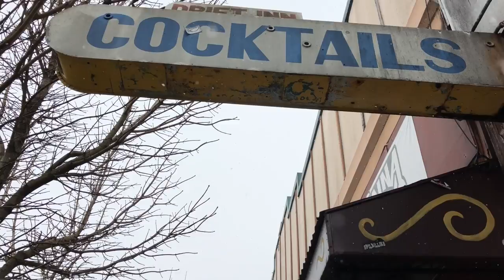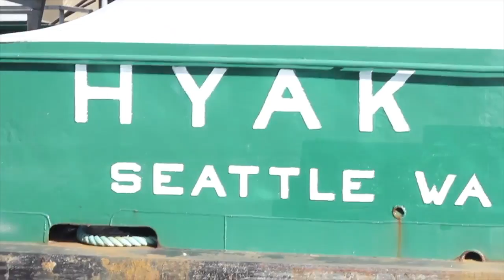Bremerton Beat Blast: Pizza, boot camp & a missing dog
Join Reporter Josh Farley for trips to Bremerton's newest pizza joint, the Washington Youth Academy, and the ferry Hyak. Plus: a family's ordeal to get their dog back, and the newest Story Walk is unveiled.